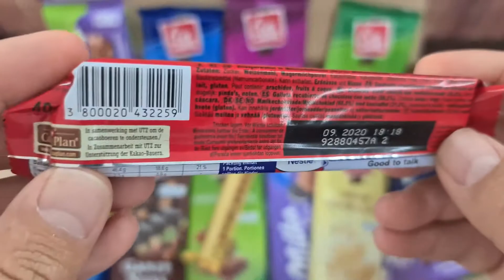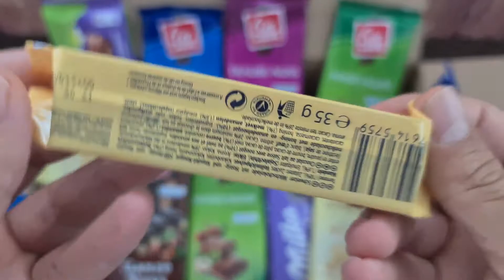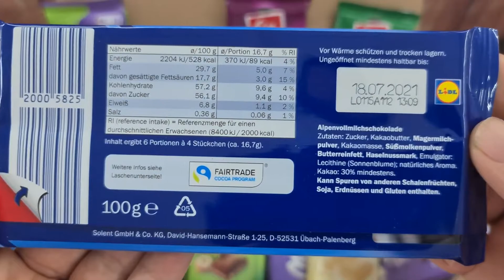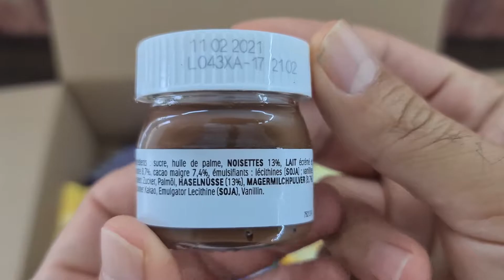Huge Amount of Chocolates Unpacking Unboxing